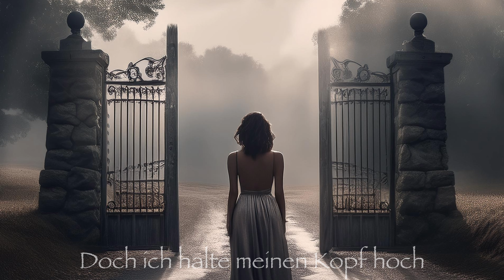Doch ich halte meinen Kopf hoch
“Doch ich halte meinen Kopf hoch” ist ein tiefgründiger Song, der die Gefühle von Einsamkeit und Sehnsucht einfängt, während er gleichzeitig die unerschütterliche Hoffnung und Entschlossenheit zum Ausdruck bringt, trotz aller Hindernisse weiterzumachen. Der Text erzählt die Geschichte eines Menschen, der sich in der Dunkelheit der Nacht verloren fühlt, doch das ferne Licht der Hoffnung nicht aus den Augen verliert. Mit jeder Strophe wird die innere Stärke betont, die notwendig ist, um die Tiefen der Einsamkeit zu überwinden und das Gefühl der Nähe zu einem geliebten Menschen wiederzufinden. Dieser Song ist ein bewegendes Plädoyer für Durchhaltevermögen und die Kraft, niemals aufzugeben.